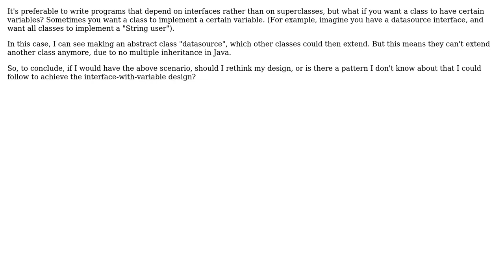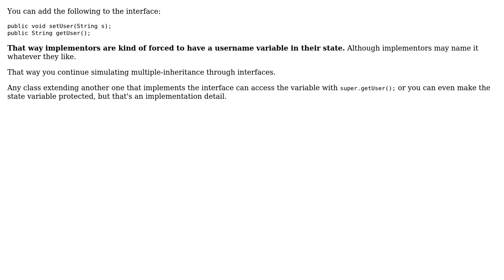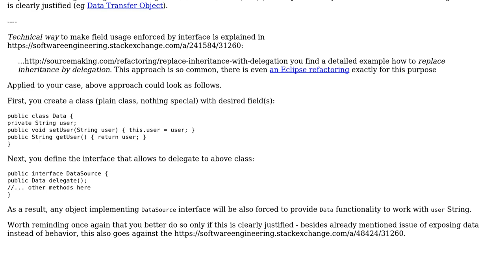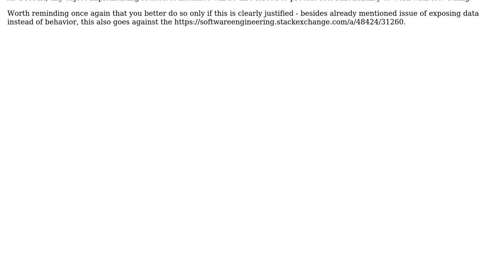Implements › extends, but what about variables? (4 Solutions!!)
Implements › extends, but what about variables?

With thanks & praise to God, and with thanks to the many people who have made this project possible! | Content (except music & images) licensed under CC BY-SA | Music | Images & others | With thanks to user Tulains Cordova user Periata Breatta user gnat user Dylan Meeus user Dan1701 and the Stack Exchange Network Trademarks are property of their respective owners. You are responsible for your own actions.